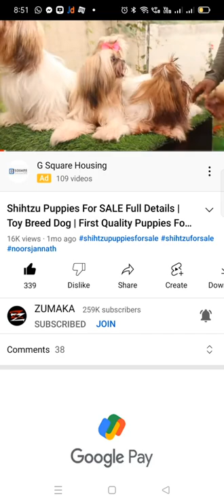craZ beE family 🐾🐾 Shihtzu lovers tamil🐾 Shihtzu puppy's available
shihtzu puppy's available . grooming available 🐾🐾
location: coimbatore